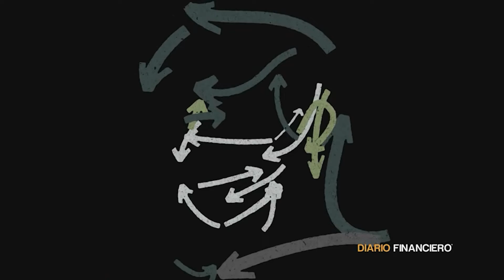Primer click: Lo que debes saber este viernes antes de que abra el mercado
+Lagarde y Merkel al rescate +Cambio de epicentro +Marco para las medidas